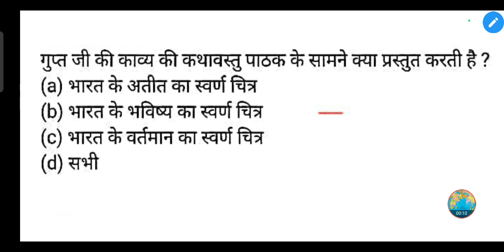गुप्त जी की काव्य की कथावस्तु पाठक के सामने क्या प्रस्तुत करती है ?